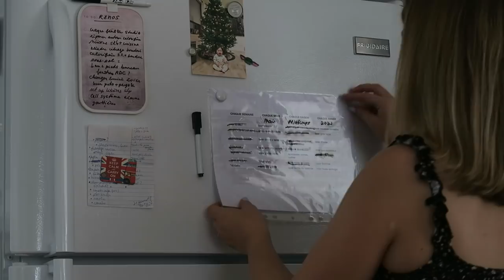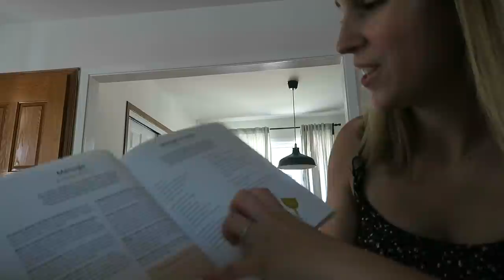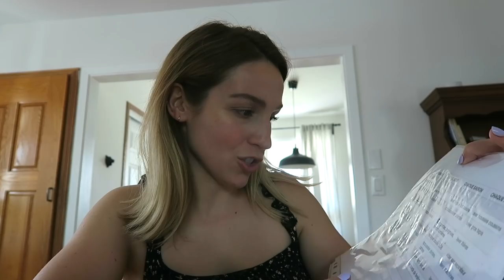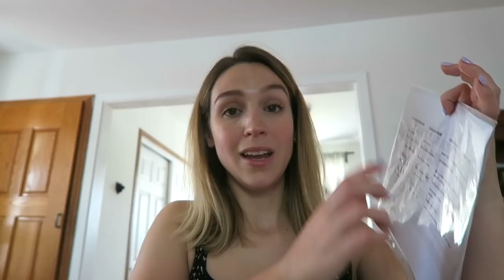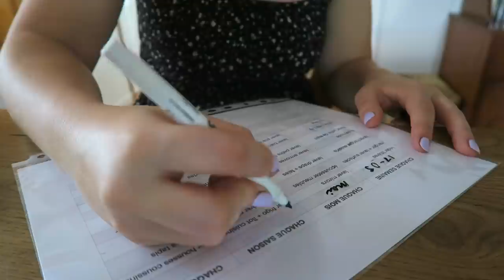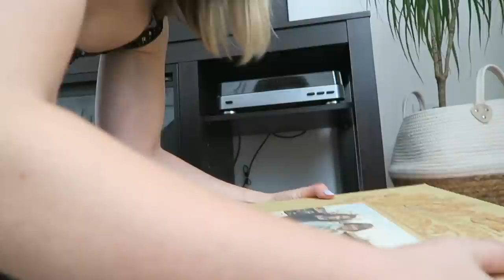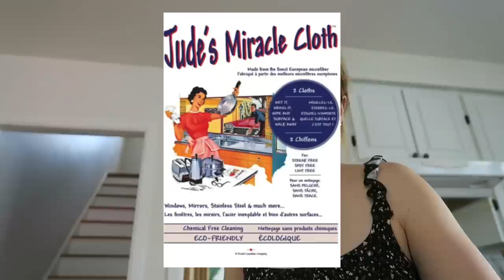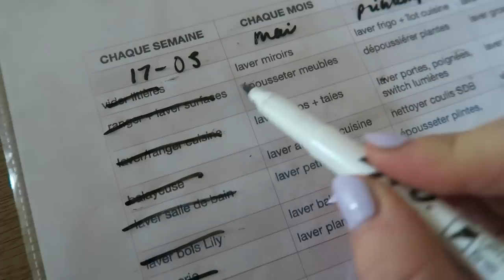GROS MÉNAGE DU PRINTEMPS + MON ORGANISATION (tâches ménagères)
On se retrouve pour un grand ménage du printemps ! :D Je vous partage en prime mon organisation ménage, aka comment on réparti les tâches ménagères ici !  C'est partie pour une bonne session de speed cleaning ensemble ! ;p

● MUSIQUE ●

♥ CODES PROMOS ♥

- 15$ de rabais 1re course avec Uber : code UBERCYNTHIADULUDE